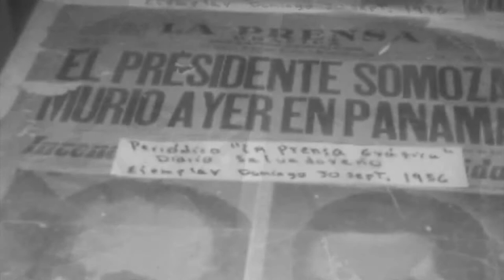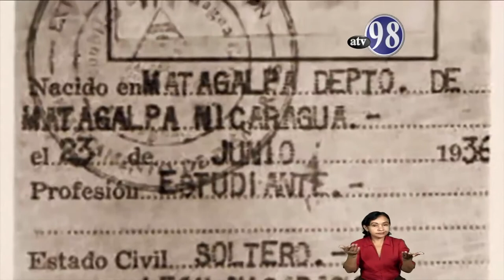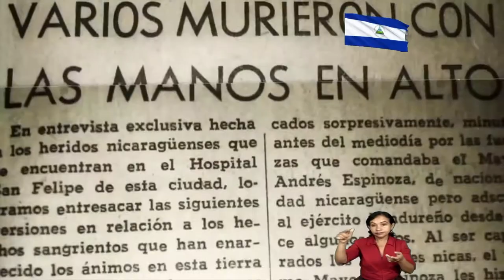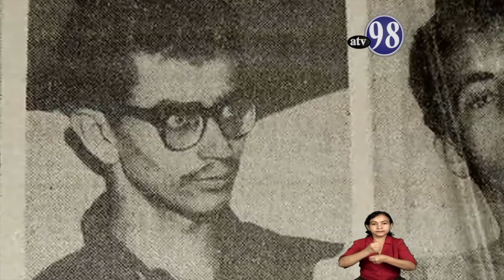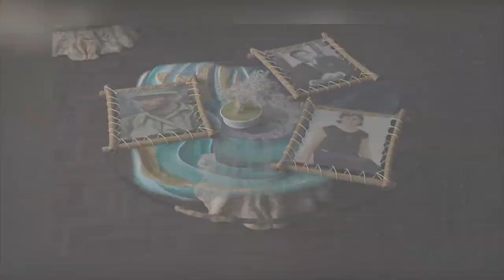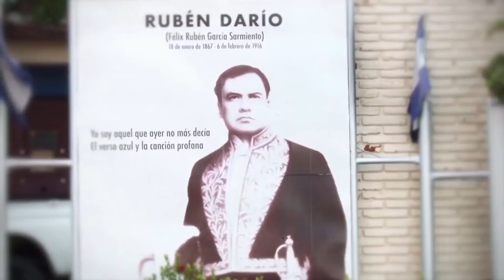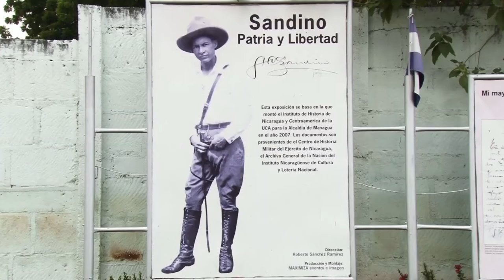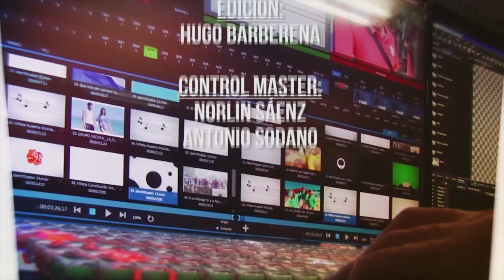Desde el Parlamento 20 de septiembre de 2018